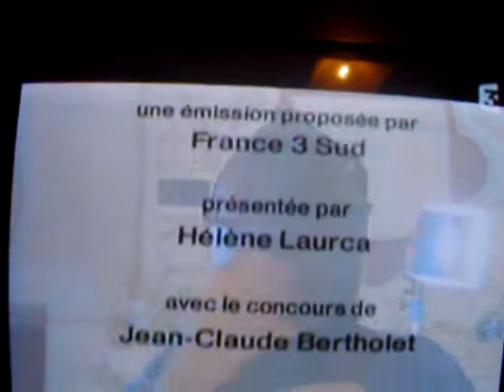Reportage Gorges du Ciron.mpg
Découvrez les gorges du Ciron dans le Bazadais de Bernos Beaulac jusqu'à la Garonne en canoë ...
Une descente facile pour découvrir la nature dans un site préservé, à travers les forêts de pîns jusqu'aux vignobles du Sauternais ...